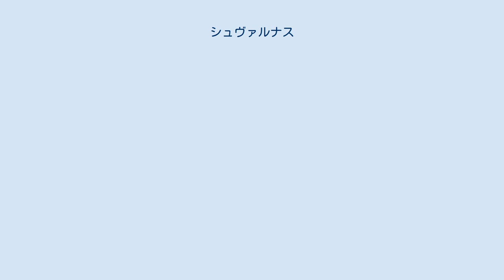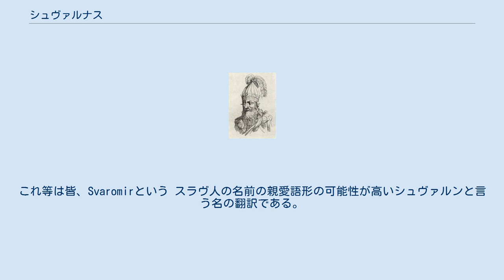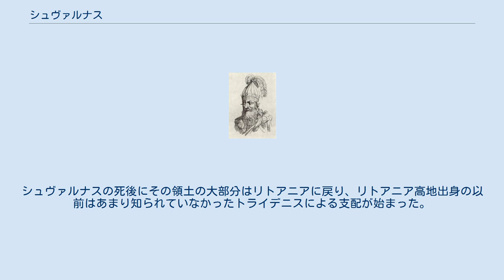シュヴァルナス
ホルム公_(ヘウム)
シュヴァルナス（Švarnas, 1236年/1240年頃 - 1270年頃）は、ガリツィア西部の公。
 影響力のある指導者であり、隣国のリトアニア大公国内部の権力抗争に巻き込まれたことにより短期間（1267年 – 1269年）、大公位についている。
またホルム公として、ホルム（現在のポーランドのヘウム）の町を支配下においている。
 シュヴァルナスについて知られていることはごくわずかであり、その名前ですら全体的には確かなものではない。
この支配者に関する原本の文章は極めて乏しく、その名前に関しては様々な形で言及されている。
例えば最初に出版されたリトアニア年代記ではシュヴァルナスの名をシュヴァルノとして言及しているが、それ以降の版では恐らくはリトアニアの名前であるスキルマンタス をルーシ語風にしたスキルモント並びにスキルムントの名が使われている。
 同時代の資料はまたイオアン (Иоанн)というシュヴァルナスのキリスト教名を言及している。
現在、シュヴァルナスは様々な歴史上の文献において、リトアニア語のŠvarnas、ウクライナ語のШварно、ロシア語及びベラルーシ語のШварн、ポーランド語のSzwarnoといった色々な名前が知られている。
これ等は皆、Svaromirという スラヴ人の名前の親愛語形の可能性が高いシュヴァルンと言う名の翻訳である。
 リューリク朝出身のダヌィーロ・ロマーノヴィチの息子の一人である シュヴァルナスは父が治めていたハールィチ・ヴォルィーニ大公国西部を相続した。
この土地はハールィチその物の都市を含み、ブーク川を横切るに等しいベルズ、チェルヴィン、ミエルニク、ドロヒチン、 そして最終的にはホルム (1264年以降)をも有する赤ルーシの地であった。
兄弟のレーヴ1世は リヴィヴとプシェムィシルの都市がある南部を相続し、ローマンはルツクとテレボヴィルの公国の相続人となった。
 ダヌィーロの統治期間中にハリィーチの領主はしばしば略奪のために襲撃してくるリトアニア人と言う共通の脅威に対抗するために隣国のポーランドと同盟を結んだ。
しかしながら1255年、あるいはその前年にシュヴァルナスは1253年にリトアニア国王となったミンダウガスの名の知られていない娘と結婚した。
この同盟のによりハリィーチとリトアニアの君主は共同してポーランドに対する大規模な遠征に着手することとなった。
既に1255年にはルブリンを襲撃し、1262年には主にマゾフシェに対する遠征が開始された。
シュヴァルナスとトレニオタはプウォツクを占領してシュヴァルナスの義兄弟であるマゾフシェ公シェモヴィト1世のいるヤズドヴ (現在のワルシャワ)を包囲した。
最終的にシェモヴィト1世はシュヴァルナスの軍勢に殺され、その息子であるコンラート2世は捕えられた。
ポーランドの救援軍は間に合わず、1262年8月5日のドルゴシドロの戦いで敗北した。
 1264年にダヌィーロは名目上のハールィチ・ヴォルィーニ全土の大君主となると直ぐにポーランドへの遠征を開始したが、この時の目標は小ポーランドであった。
しかしながら、参加した軍勢がスカリスチェフ、タルチェク、ヴィスリツァへの略奪をどうにか出来たにも係らず、この時の遠征はの成功は小規模なものとなり、ルーシ＝リトアニア連合軍は撃退された。
ヨトヴィンギアスの補助軍はブリヤンスクでボレスワフ5世に敗北した。
翌年にボレスワフ5世はシュヴァルナスとその兄弟であるヴァスィリーコ・ロマノーヴィチへの反撃を開始して1266年6月19日初めにヴロタで撃破した。
この敗北はシュヴァルナスの領地における立場を弱めることとなった。
 この間の1263年にミンダウガスは暗殺された。
ミンダウガス暗殺による混迷は土着と外国の支配者の権力闘争と言う形で公国を乱れさせることとなった。
シュヴァルナスはミンダウガスの息子で自身の義兄弟であるヴァイシュヴィルガスを支援した。
両人は共同してトレニオタを廃位させてダウマンタスをプスコフへ追い払った。
1267年にヴァイシュヴィルガスが修道院生活に戻ると、シュヴァルナスが新大公となった。
シュヴァルナスによるリトアニア統治の細部は知られておらず、恐らくは国内では強力な地盤を得れなかったと思われる。
しかしながらシュヴァルナスは明らかに公平に国境線を拡大させることに成功している。
1267年に自らの兄弟であるムスチスラフをヤセデラ川で撃破してト...